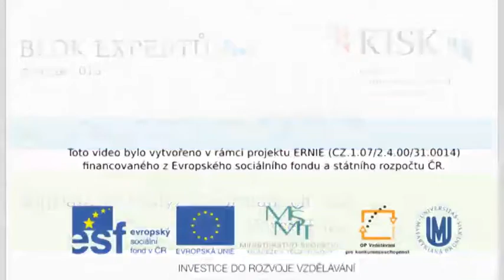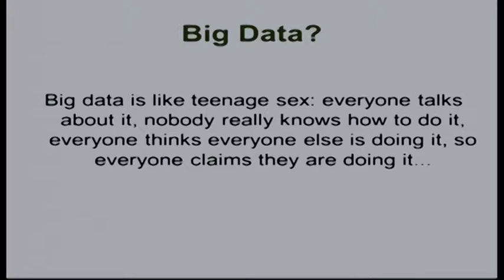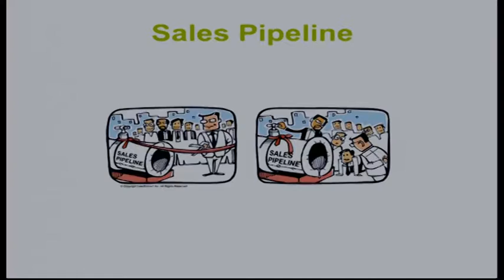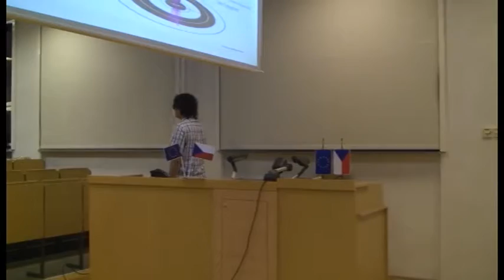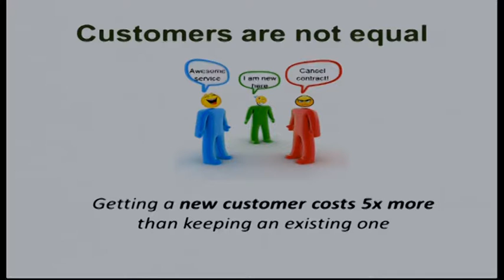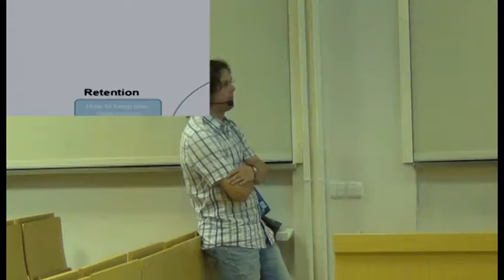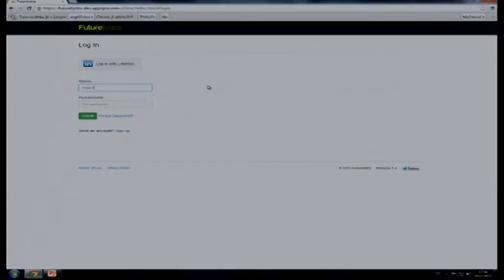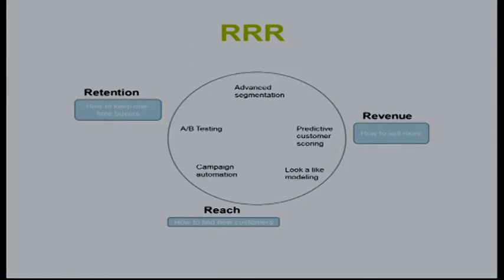Marcel Láža: BigData vs analýza „normálních“ dat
Jsou opravu BigData tak sexy, nezbytná, nutná, jak se říká, nebo je to jen nafouklá marketingová bublina?
S Marcelem Lážou jsme se ve čtvrtek 28. listopadu v Bloku expertů blíže podívali jak vypadá a k čemu slouží analýza klientských dat je a co z ní můžeme získat.